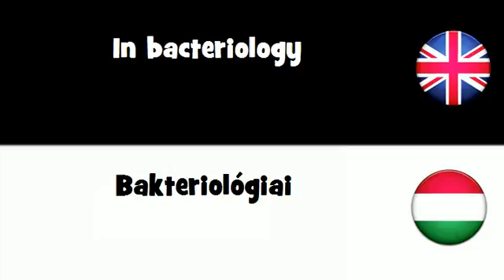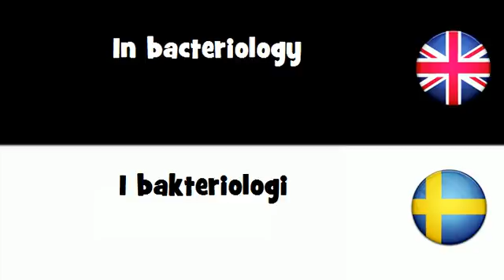SAY IT IN 20 LANGUAGES = In bacteriology